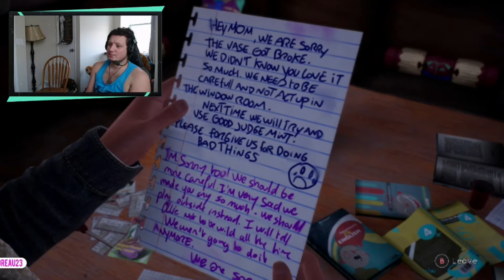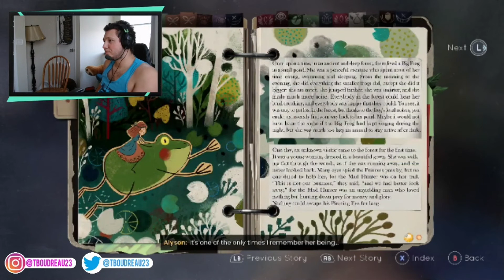BREAKING INTO!! TELL ME WHY EPISODE 2!! TWIN POWERS!!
►►What's today's KEYWORD!?!